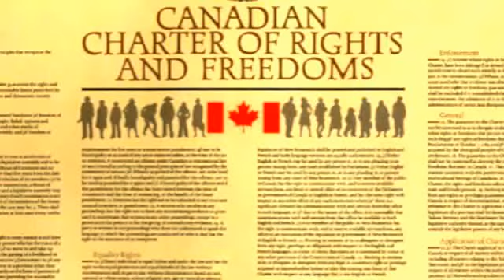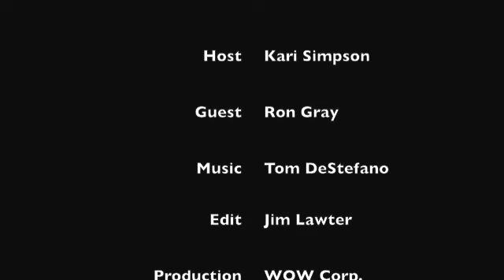Culture Guard: Public Education 101 -- Crafting Wimps and Snitches!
Kari Simpson and Ron Gray look at two more reasons why parents MUST evacuate the Public Education system! Examined is the Liberal Party of BC's latest Nasty App for kids to help them police bullies. Can you say 1930s Germany? How does turning our public school kids into anonymous snitches help them? Plus: Catherine McGregor's insidious plan to "re-norm" your children through public school and eventually deconstruct society -- a Plan that is ALREADY UNDER WAY!